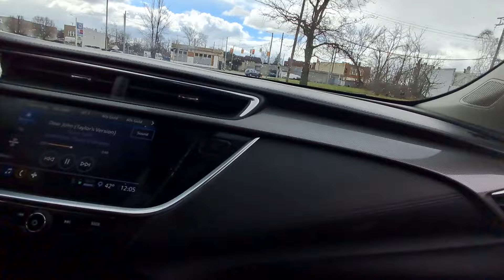Very Dangerous Detroit Westside Hood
An updated ride through an area that had a ton of Wil demolish soon Signs on houses last year. After driving through the area, they tore down a good amount of abandoned houses and are rehabbing and restoring houses that were salvageable. putting in new windows and siding on other homes, this once rough and rugged part of the West side is coming back to life and starting to look nice.It's in the 48210 area between warren and tireman just east of livernois west of the boulevard